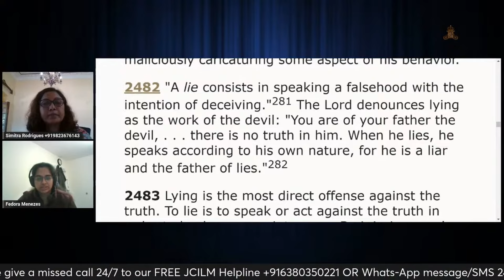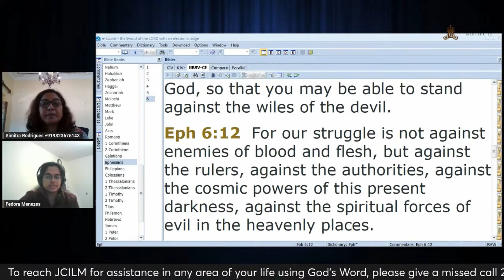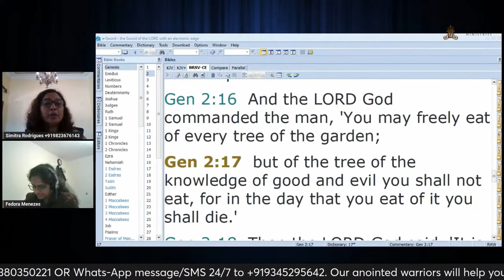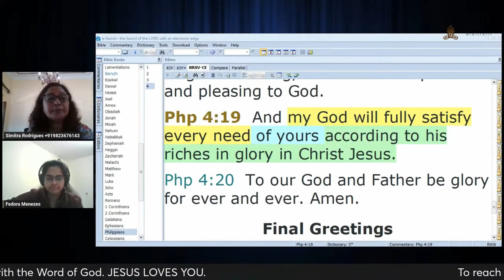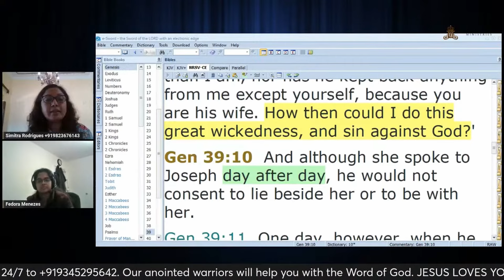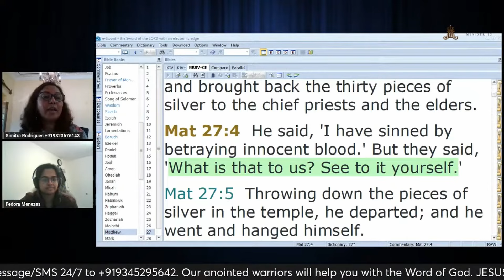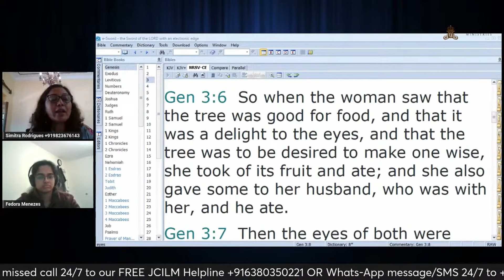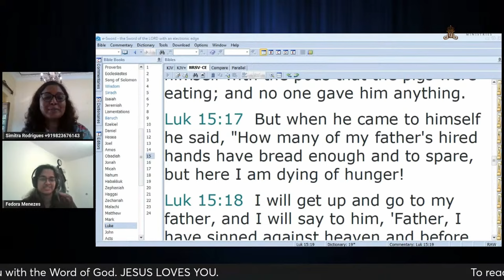The marketing strategy of the devil I Killing cancer with the Word of God l Part 79 l 8th Feb 2024